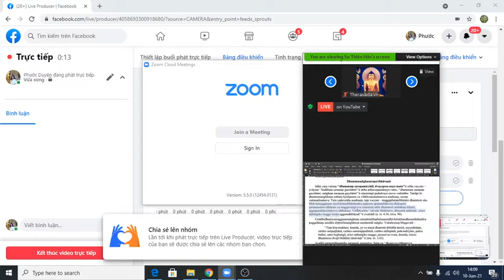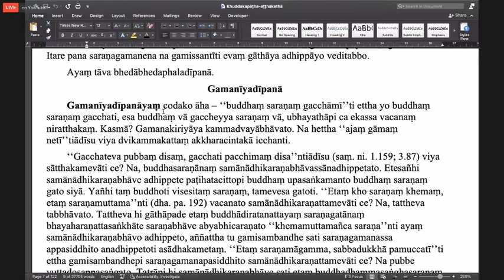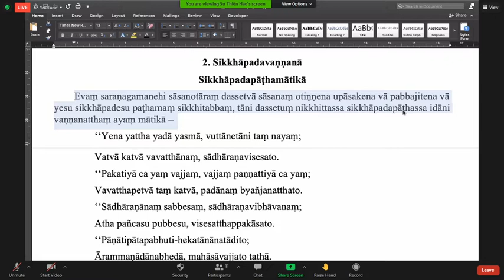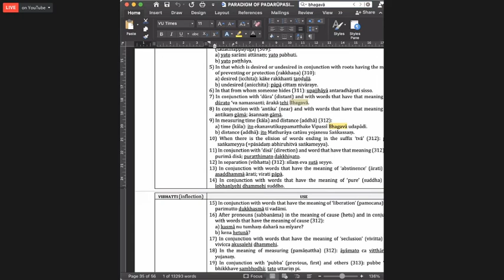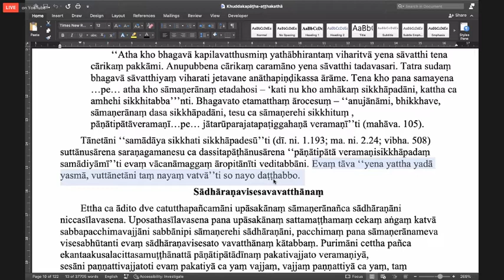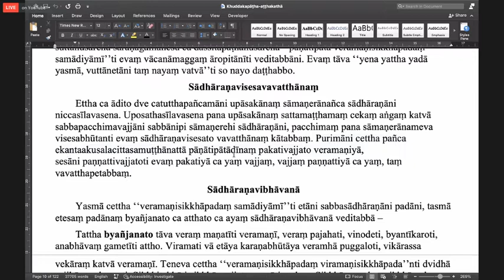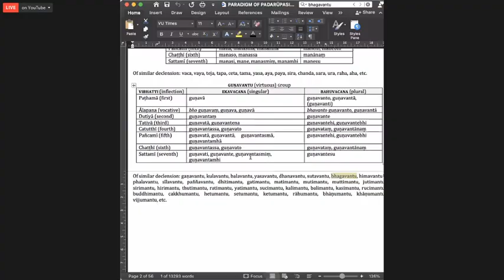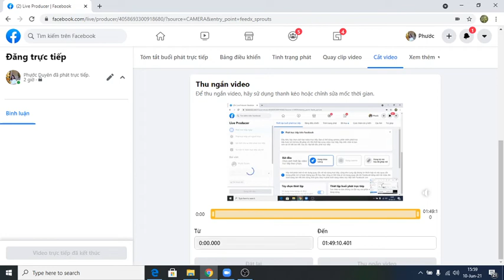Lớp Kinh Tiểu Tụng Khuddakapatha Buổi 7 - Giảng Sư: Tỳ-khưu Thiện Hảo